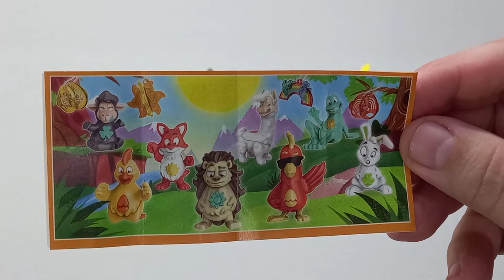ПАСХА - Киндер Сюрприз - SPRING DISCOVERY - 2021 - Kinder Surprise - весенняя серия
Обзор весенней серии "Spring Discovery" из Kinder Surprise.